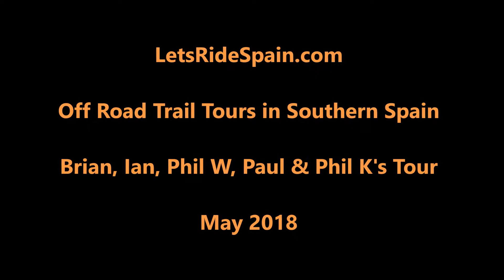LetsRide Spain - Brian, Ian, Phil W, Paul & Phil K's Tour - May 2018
LetsRide Spain Off Road Motorcycle Tours in Southern Spain - Brian, Ian, Phil W, Paul & Phil K's Tour - May 2018.